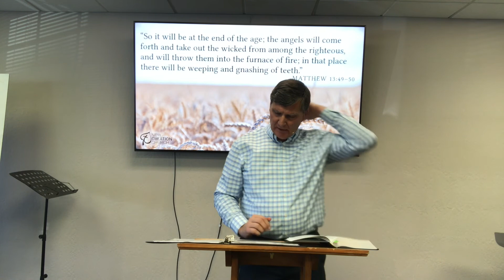Harvesters Matthew 13:47 50 The View from Heaven pt 3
Jesus completes giving the view from Heaven regarding the Kingdom of Heaven.  He finishes presenting the final prophetic parable of Matthew 13. He shows his disciples the mighty hope of God's deliverance for Israel.  This has important relevance also to our nation's current events today.